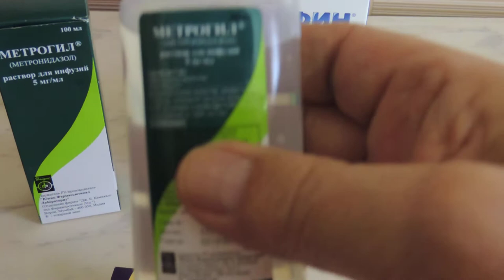Жизнь без насморка .Runny nose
В видео показана процедура промывания носа,которая поможет вам избавиться от насморка.Runny nose здоровье насморк гайморитКанал о природе живой и неживой.Все самое любопытное и познавательное.Можно перечислить немного денег на развитие канала карта Мир ВТБ 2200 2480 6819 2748.Рука дающего не оскудеет.